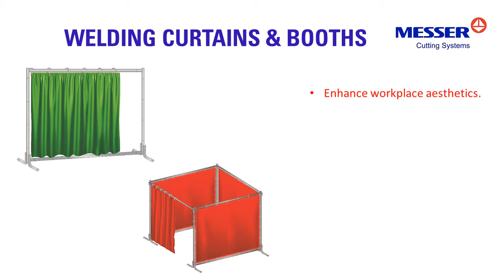Messer Welding Curtains & Booth